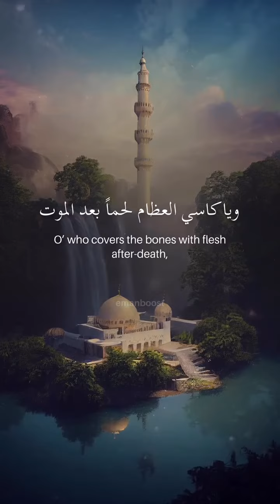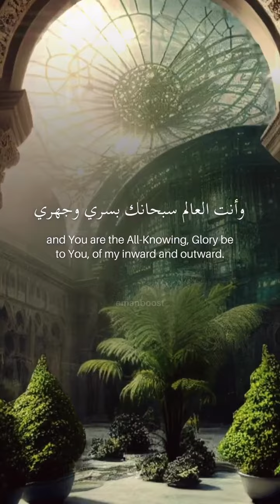22 March 2023